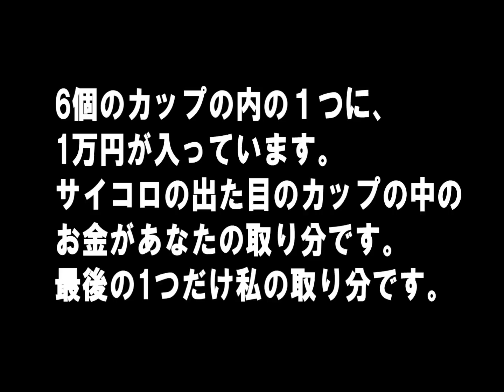Always A Winner / セオマジック